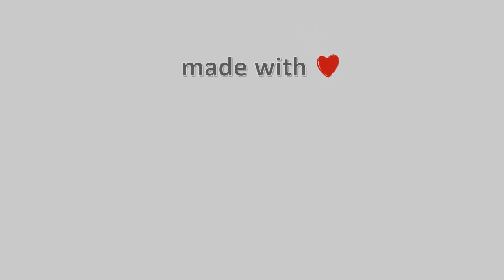17-Μάρτη-2021, Ζαγορά Meteo Camera3